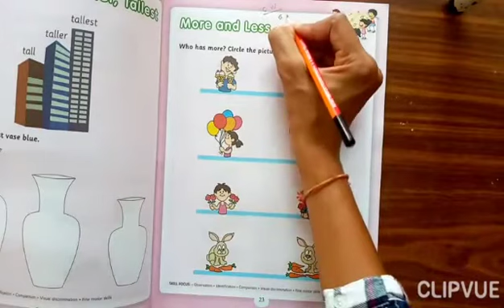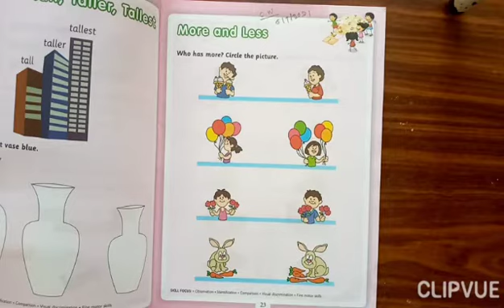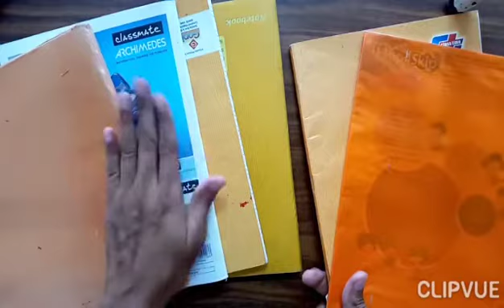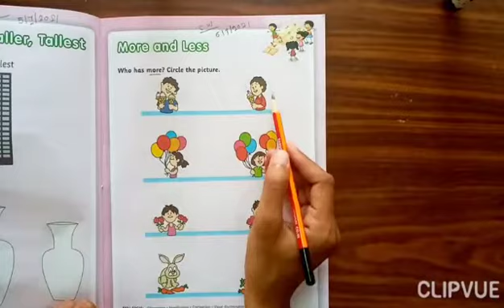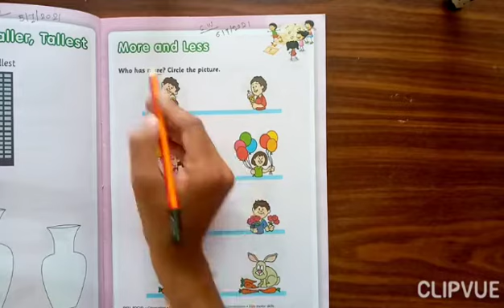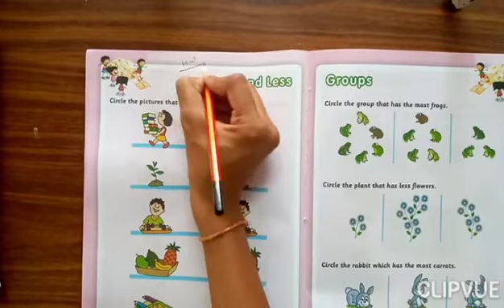Sr.Kg Maths Part : More and Less on 09-07-2021